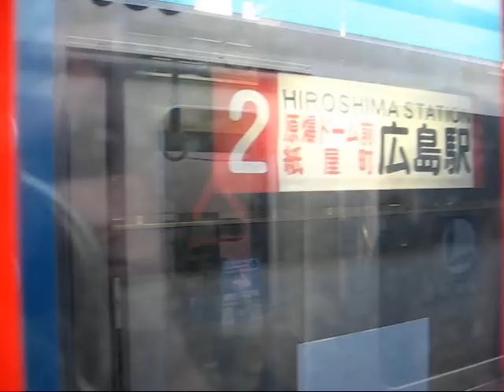広島電鉄5000形LRV グリーンムーバー(GreenMover)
2009年5月13日広島電鉄市内線紙屋町と市内線車窓及び宮島線商工センター入口駅で撮影。広電初のLRV（日本国内で二番目のLRV）の5000形グリーンムーバーであります。アルナ工機(現アルナ車両)を通してドイツから輸入した車両です。5両編成であり、市内線での走行は圧巻であります。全編成のうち、1編成のみが市内線専用として、他は全て市内線・宮島線直通用として運行してます。